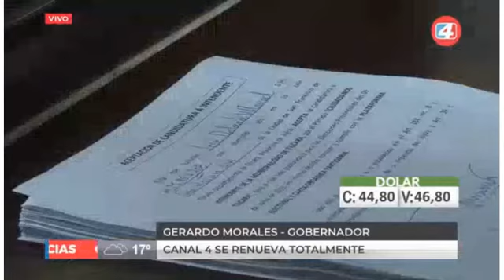25-4-19 - Elecciones 2019, cierre de listas - Gerardo Morales, Gobernador